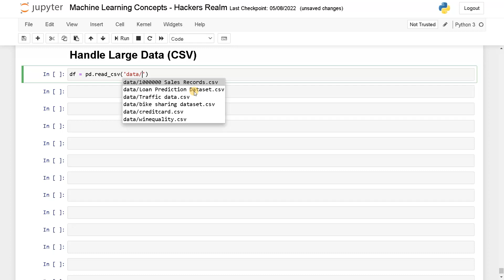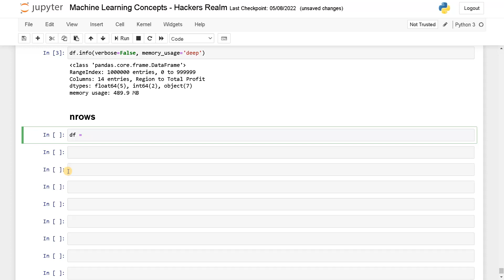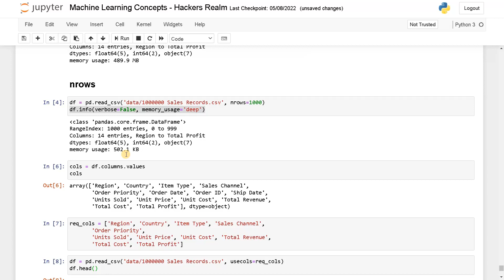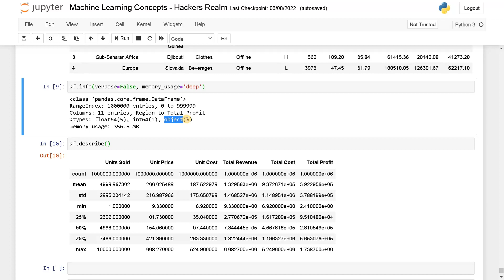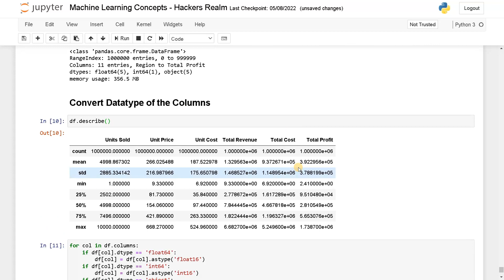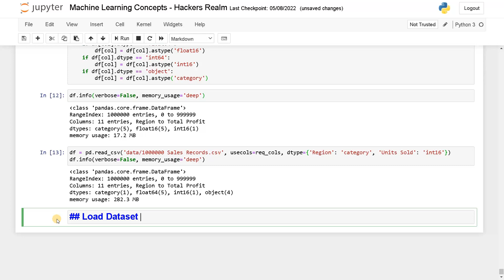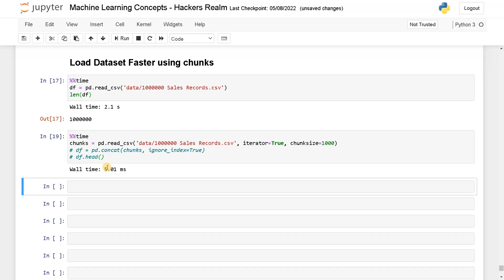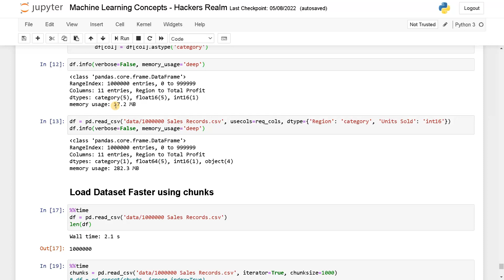How to Handle Large Dataset (Pandas CSV) | Python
⭐️ Content Description ⭐️
In this video, I have explained on how to handle large dataset using pandas. These techniques will help you load the csv dataset 10x faster and 10x smaller. The techniques will be very helpful in reducing the size of the data while loading into the memory.